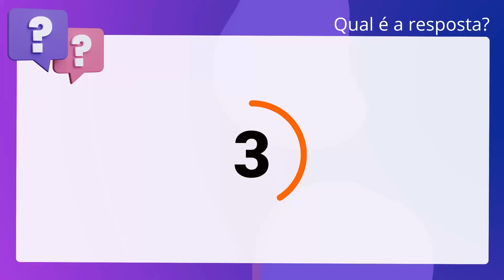QScon Direito: [Art. 117, CPC] FEPESE 2018 - Procurador do Estado (PGE-SC)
Art. 117, CPC | FEPESE 2018 | Procurador do Estado | (PGESC)

Quanto ao litisconsórcio, é correto afirmar que no litisconsórcio unitário, os. atos e omissões de um não prejudicarão os demais, mas poderão beneficiá-los.

Gabarito: Verdadeiro